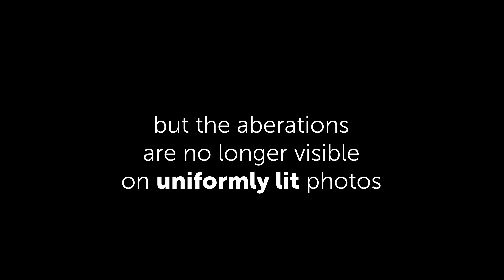7Artisans 50mm F1.05 Lens Test Footage - Sony A7III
As I got a lot of requests about chromatic aberrations and color fringing wide open, here is a short series of examples and also a color version of the museum part so you can compare both footages.

Cyanotype Photo Printing on a Vintage Map